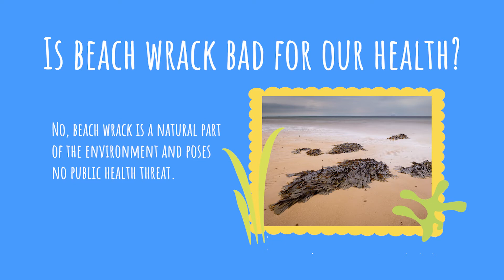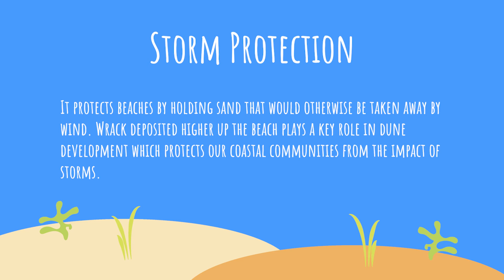Beach Wrack - Restore and Protect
For the 2021 bathing season, Fingal County Council is teaming up with Clean Coasts to run a pilot project on Donabate beach. Throughout the summer months, Fingal County Council will be undertaking more environmentally friendly beach management practices on Donabate beach in which manual picking will be used instead of mechanical cleaning to remove litter and beach wrack will be left in situ. Beach wrack is the scientific term for the seaweed, driftwood, and seagrasses that wash onto the beach.